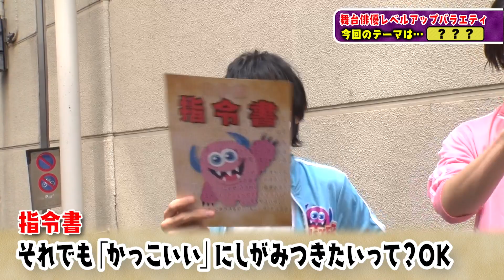【カジノ】おこちゃま舞台俳優がディーラーに！？カジノクイズに大苦戦！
■仙台放送 モンスターライフ シーズン8
【カッコイイ！サイドビジネスな夜①】（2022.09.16）

00:00 「サイドビジネスな夜」
出演：溝口琢矢/寺山武志/高橋健介

新たなテーマは‟サイドビジネス”！
俳優業に万が一の時があった際に
身につけておくべき“カッコイイスキル”を学びます。

やってきたのは…ドコに誘致されるかで話題！
いま激アツなカジノ！のディーラーを育てる「日本カジノスクール」。

校長モンスター・大岩根さんから繰り出される
「BETクイズ」の難しさに悶絶！
ソッコーで一文無しになった黄緑男が土下座で借金！？

▼モンスラのおすすめ動画はこちら！

【モンスターライフとは？】
これを見れば人生レベルが上がる！？
弱小芸能事務所「モンスタープロダクション」所属俳優＝モンスターズが
体を張って全力ロケ！各界のモンスター講師から、毎日が劇的に楽しくなっちゃう
スキルを学ぶ人生レベルアップバラエティ！

仙台放送　毎週金曜深夜1時40分からOA中！

【モンスターズ】

▼タクヤ＠溝口琢矢
モンプロの新人俳優。ヘンテコな寮での暮らしに戸惑いながらも、夢に向かって俳優活動をしている。

▼寺山さん＠寺山武志
寮のメンバーで一番の先輩。一応、まとめ役である。なかなか売れない現状に焦りも感じている。

▼ケンスケ＠高橋健介
東京出身のシティーボーイ。落ち着いた雰囲気であまり羽目を外すタイプではなく寮のメンバーをよく洞察している。

横田龍儀・ 眞嶋秀斗・小松準弥・田村 心・ヨンウク・北川尚弥・小林 涼・土井一海 ・福井大輔 ・ 二葉 勇・二葉 要・深澤大河・大崎捺希・松村 優・高本 学・秋沢健太朗・大隅勇太

and more…
【 モンスラ情報はコチラ！ 】